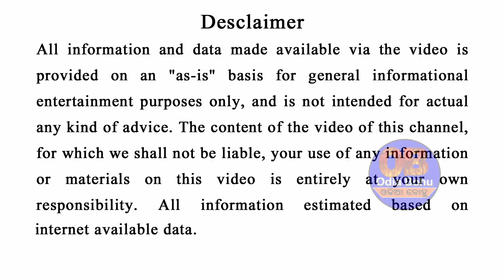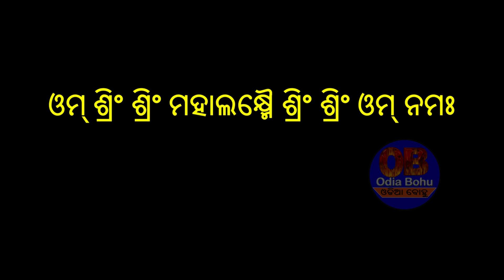ଏହି ଚେର ଏତେ ଚମତ୍କାରୀ କି ଯିବେ ବି ପାଖରେ ରଖେ କୋଟିପତି ହୋଇଯାଏ | Money Tips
ଏହି ଚେର ଏତେ ଚମତ୍କାରୀ କି ଯିବେ ବି ପାଖରେ ରଖେ କୋଟିପତି ହୋଇଯାଏ | Money Tips | odia bohu 2022

Ehi video re mu aapana nku kahibi gote emiti gachara chera bisayare jahaku nija pakhare rakhile bhikari bi kotipati hoijae.

odia vastu shastra ghar

1- ପୁଜା ପାଠ ଜପ ତପ କରୁଥିବା ଲୋକ ସବୁଠୁ ଅଧିକ ଦୁଖୀ କାହିଁକି ଦୁଖ କଷ୍ଟ ଭୋଗନ୍ତି | କଣ ପାଇଁ ଭଗବାନ ନିଅନ୍ତି ପରୀକ୍ଷା

2-ଯଦି ପୁଜା କରିବା ସମୟରେ ଆଖିରୁ ଲୁହ ଆସେ ,ହାଇ ଆସେ ତାହେଲେ ଏହାର ଅର୍ଥ କଣ ? Vastu Tips 2021 | Odia Bohu

4-ଝିଅ କୁ ଭୁଲରେ ବି ଏହି ଜିନିଷ କେବେବି ଦିଅନ୍ତୁ ନାହିଁ ତା'ର ସ୍ବାମୀ ର ଆୟୁଷ କମି ଯାଇଥାଏ | ଓଡିଆ ବାୟାଗୀତା

8-କିଏ କେତେ ମାଗି ମାଗି ମରିଗଲେ ବି ଏହି ଜିନିଷ ଦିଅନ୍ତୁ ନାହିଁ ଆପଣଙ୍କ ସବୁ ଧନ ଖୁସି ତାଙ୍କ ପାଖକୁ ପଳେଇବ

9-ପୁଜା ପାଠ ଜପ ତପ କରୁଥିବା ଲୋକ ସବୁଠୁ ଅଧିକ ଦୁଖୀ କାହିଁକି ଦୁଖ କଷ୍ଟ ଭୋଗନ୍ତି | କଣ ପାଇଁ ଭଗବାନ ନିଅନ୍ତି ପରୀକ୍ଷା

12-ମହାସତ୍ୟ : ଶ୍ରୀ କୃଷ୍ଣ ମହିଳାଙ୍କ ବିଷୟରେ କହିଛନ୍ତି ଏହି ୩ଟି କଥା ଯାହା ଅଭଦ୍ର ଅଟେ କିନ୍ତୁ ସତ୍ୟ ଅଟେ | Odia Bohu

15-Odia Bohu Tips | ଯେଉଁ ଘରର ମହିଳା ଏହି ୫ଟି ଭୁଲ କରନ୍ତି ସେଠି ମା ଲକ୍ଷ୍ମୀ ଆସନ୍ତି ନାହିଁ | Vastu Shastra odia

keep smiling

My Vlog & Beauty Channel-